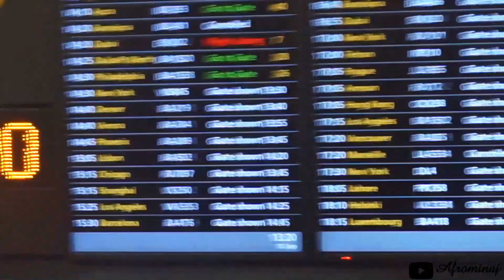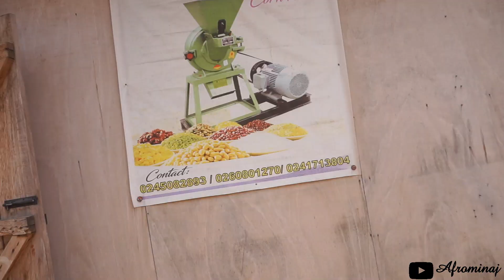GHANA 2019| GABRIELLA'S FIRST TIME IN GHANA| FRESH PALM WINE| AFRICAN BATH IN A BASIN| ABURI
In this video to took my daughter to Ghana the mother land for the first time when she was about 10 months old. there were many first from her first trotro to her first bath in a basin. I  I lost some of the footage but I hope u enjoyed this Vlog.